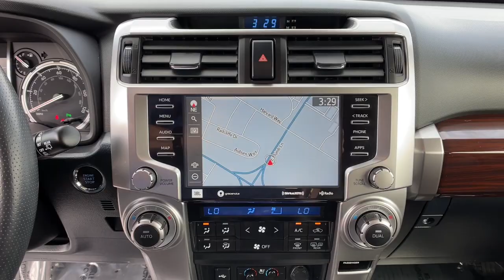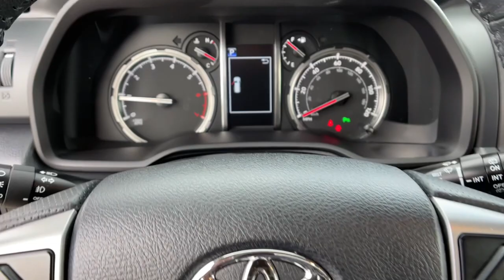2020 Toyota 4Runner Reno, Carson City, Northern Nevada, Sacramento, Elko, NV L5744081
BLIZZARD PEARL Used 2020 Toyota 4Runner available in Reno, Nevada at Lithia Chrysler Jeep of Reno. Servicing the Carson City, Northern Nevada, Sacramento, Elko, NV area.
2020 Toyota 4Runner Limited 4WD - Stock#: L5744081 - VIN#: JTEBU5JR4L5744081

CARFAX 1-Owner GREAT MILES 19688! Limited trim. NAV Sunroof Heated/Cooled Leather Seats Back-Up Camera Premium Sound System 4x4 LIMITED PACKAGE Tow Hitch Alloy Wheels. CLICK ME! KEY FEATURES INCLUDE: Leather Seats Navigation Sunroof 4x4 Heated Driver Seat Cooled Driver Seat Back-Up Camera Premium Sound System Satellite Radio iPod/MP3 Input Onboard Communications System Trailer Hitch Aluminum Wheels Dual Zone A/C Apple CarPlay. Rear Spoiler MP3 Player Privacy Glass Steering Wheel Controls Child Safety Locks. OPTION PACKAGES: LIMITED PACKAGE premium remote service package and upgraded speedometer Silver Roof Rails Wireless Smart Entry Door Lock. Toyota Limited with BLIZZARD PEARL exterior and BLACK/GRAPHITE interior features a V6 Cylinder Engine with 270 HP at 5600 RPM*. SHOP WITH CONFIDENCE: CARFAX 1-Owner VISIT US TODAY: At Lithia Chrysler Jeep of Reno our first and foremost goal is to make your car-buying and ownership experience better than any other youve had near Carson City Auburn CA Sparks and beyond. And prepare to have your expectations exceeded. Price does not include $799 Dealer Doc fee taxes and license fees. Price contains all applicable dealer incentives and non-limited factory rebates. You may qualify for additional rebates; see dealer for details.